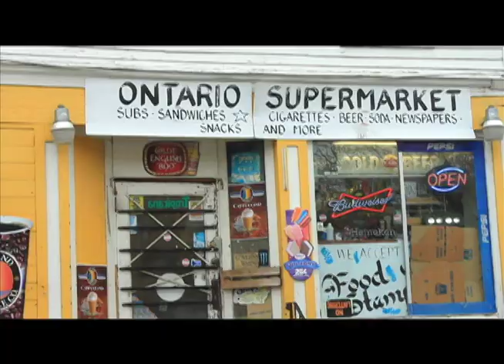Nyko Navajo - Live18 Official Music Video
Directed by Erikson Corniel and Michael Mejia
@SonnyBananas and @MejiaFilm

Nyko- Hometown (Live 1 8)